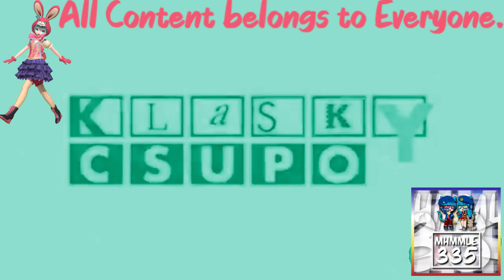(REQUESTED) Klasky Csupo 1998 Super Effects in Bulgarian Major